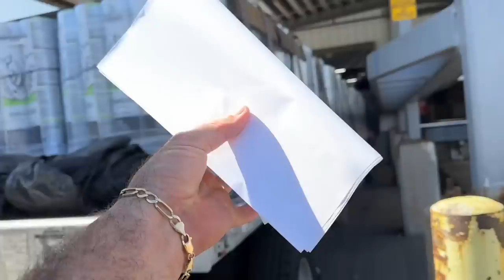POLÍCIA PARANDO TODOS OS CAMINHONEIROS 😨😱